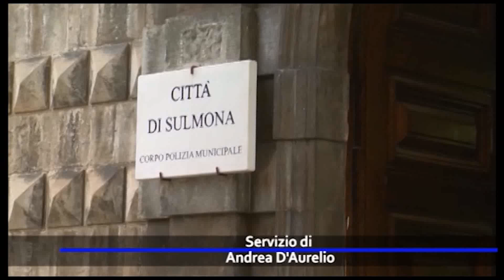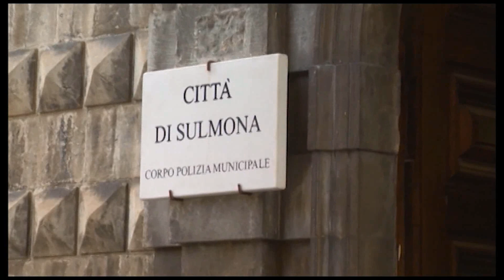POLIZIA LOCALE, RIMANDATE DUE ASSUNZIONI IN CINQUE PRENDONO SERVIZIO